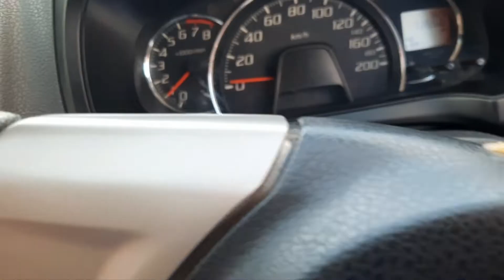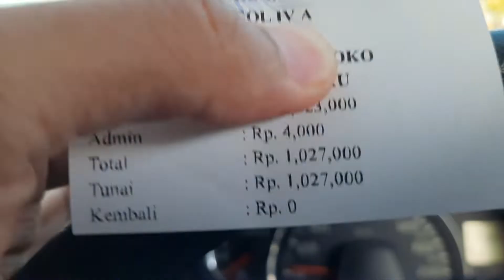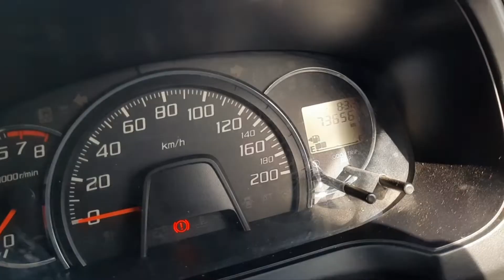Detik-detik Ketemu Bule Saat Mau Menyeberang Dari Bali